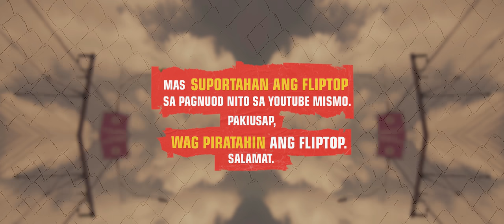FlipTop - MastaFeat vs K-Ram @ Isabuhay 2021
FlipTop presents: Second Sight 9 @ D' mention, Buhay Parin City, Metro Manila, Philippines. June 19, 2001. Filipino Conference Battle.

-MASTAFEAT VS K-RAM-